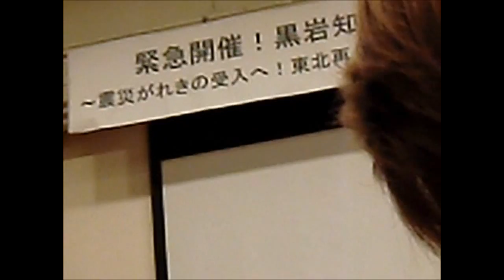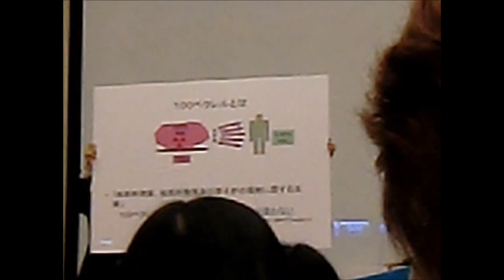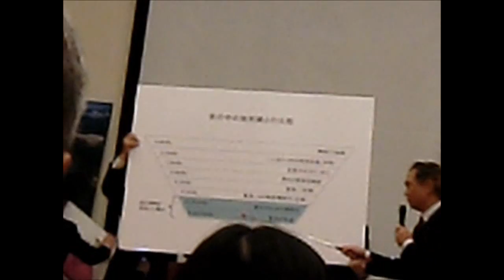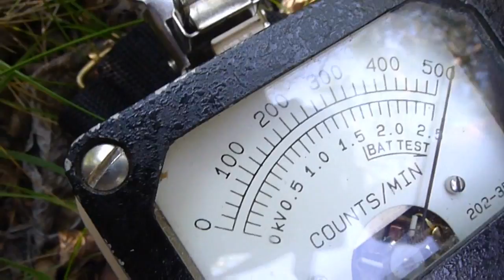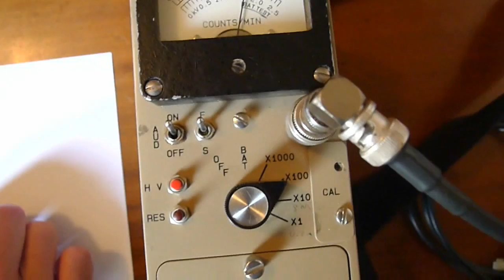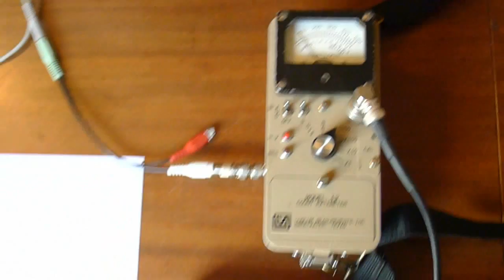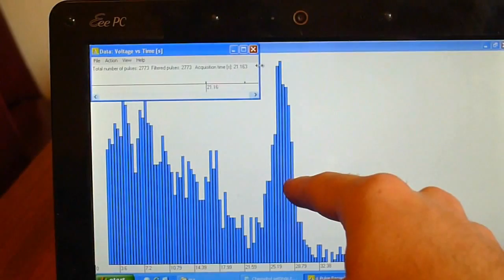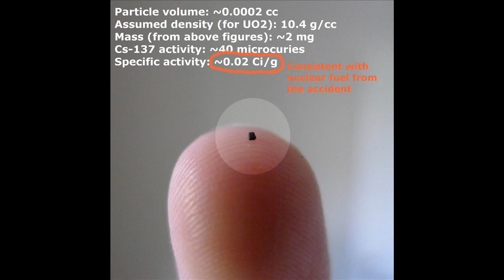My Edited Video